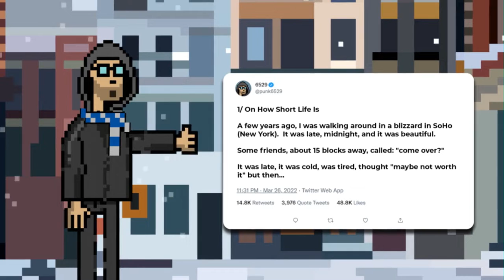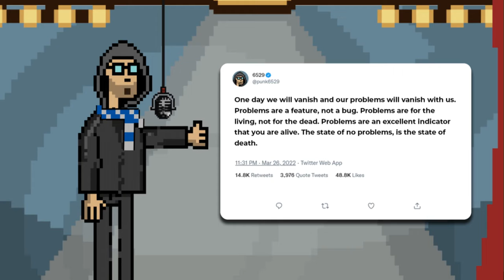Punk6529 NFT Quotes in 2D Pixel Art Animation | Episode #2: Realizing how short life truly is.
In the second episode of "Punk6529 NFT Quotes in 2D Pixel Art Animation", our character shares a personal story about realizing how short life truly is. Walking around in a blizzard in SoHo one night, our character receives a call from friends inviting them over. Despite feeling tired and unsure, they decide to go, realizing that life is too short to miss out on experiences with loved ones. Our character reflects on the importance of making time for friends and family, as well as pursuing fulfilling work that makes the most of our limited time on Earth. This inspirational and motivational NFT art encourages viewers to live their lives to the fullest and cherish every moment because life is precious and fleeting.